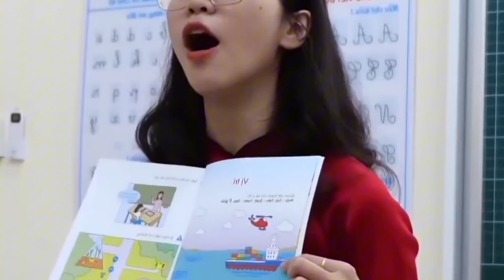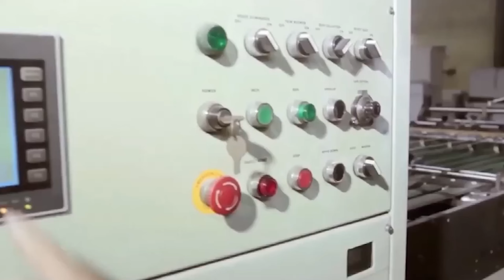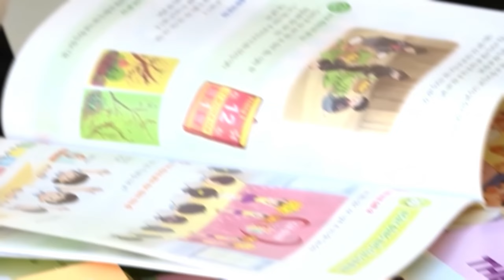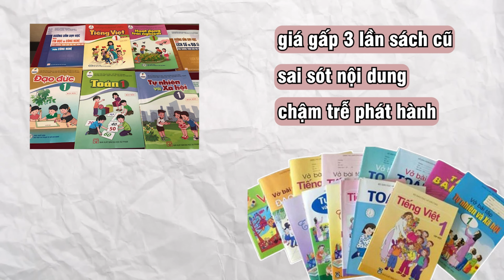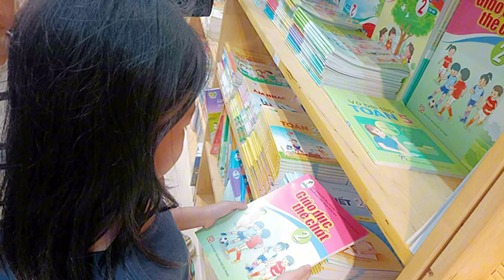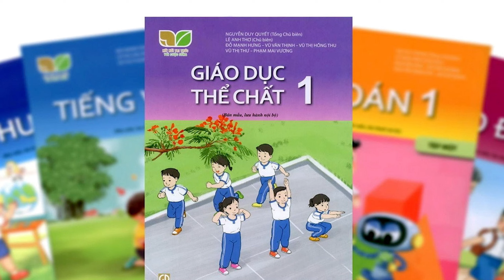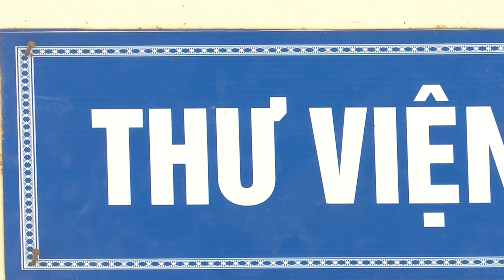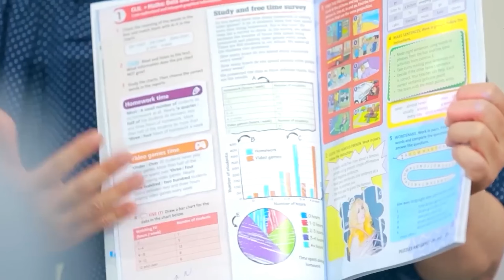Chủ Tịch NXB Nhận "Lót Tay" 25 Tỷ, Phụ Huynh Mua SGK "Cay Đắng" Bỏ Thêm 85 Tỷ Bù Vào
Cơ quan cảnh sát điều tra bộ công an đã truy tố ông nguyễn đức thái, cựu giám đốc NXB Giáo dục Việt Nam vì tội "Nhận hối lộ"
Vụ án này gây bức xúc vì liên quan đến hàng triệu gia đình, đến hàng triệu học sinh, vì một lĩnh vực được giám sát, soi rất kỹ từ các cơ quan chức năng nhưng rồi vẫn có đi đêm, vẫn ưu ái, và tất nhiên, vẫn có hối lộ...!